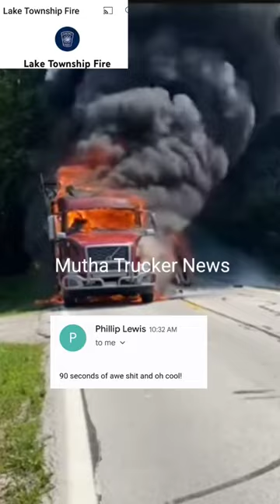Putting Out A Semi Truck On Fire In 50 Seconds 🤯 Good Job Team